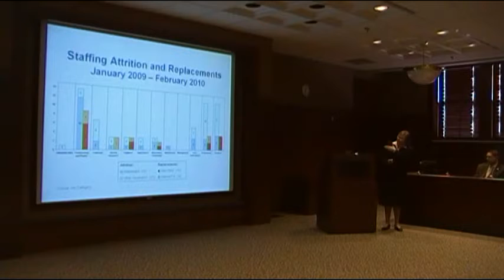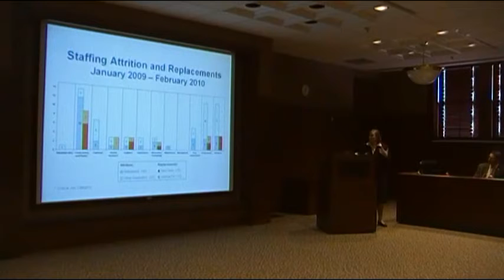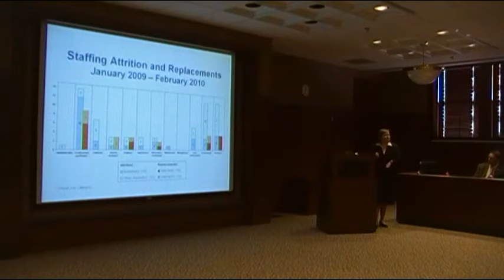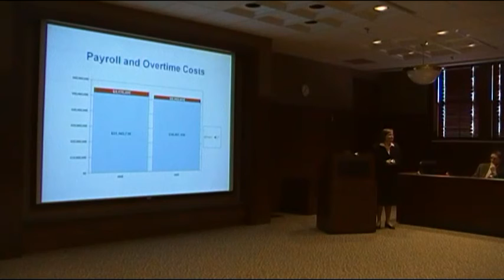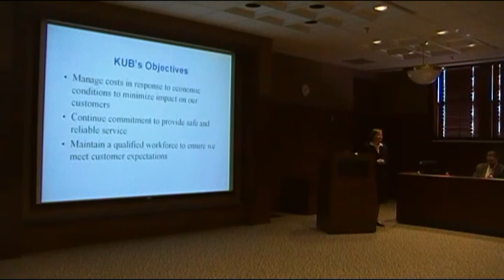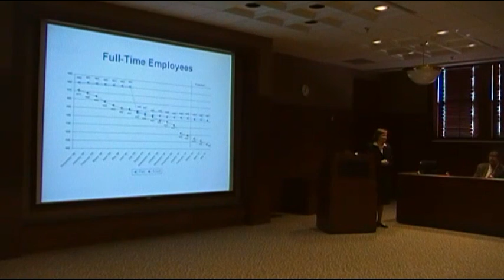KUB Board Meeting 3 2010 4 of 6